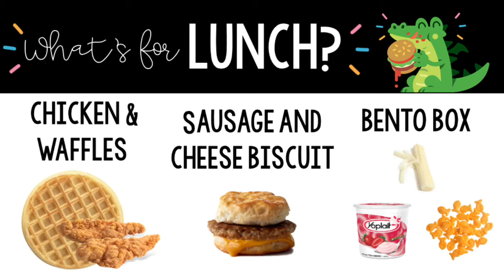Dragon Den News